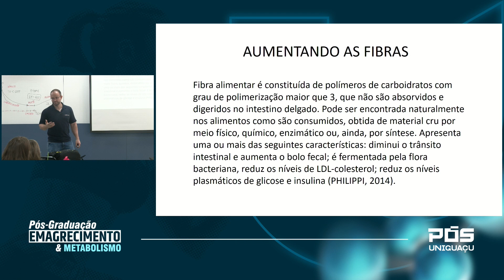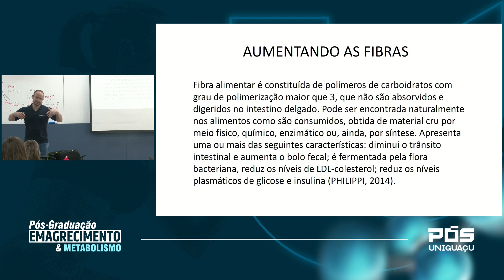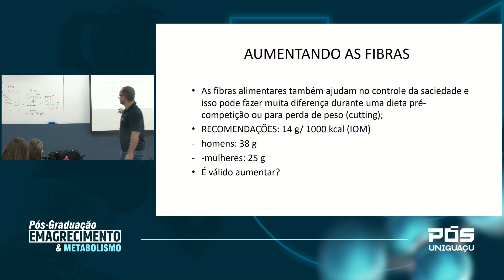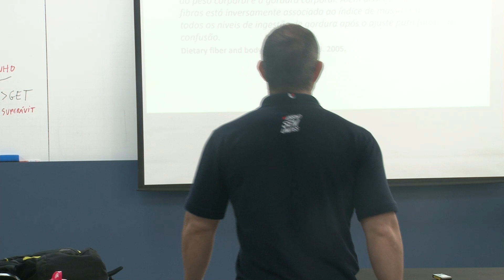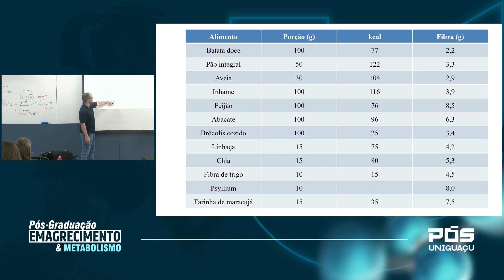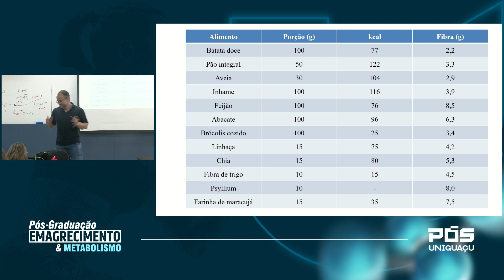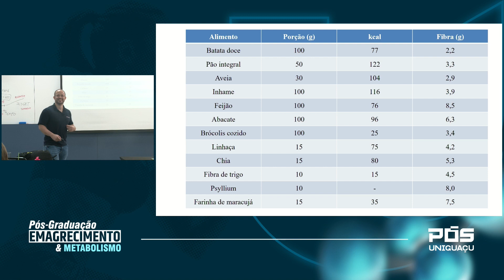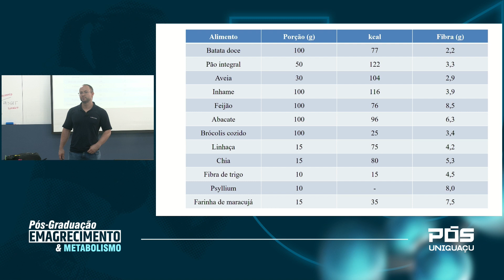Vale aumentar o consumo de fibras? - Me. Dudu Haluch – Faculdade UNIGUAÇU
Pós em Emagrecimento e Metabolismo